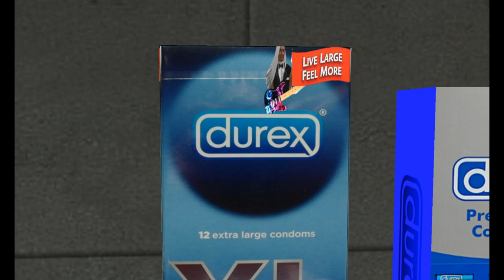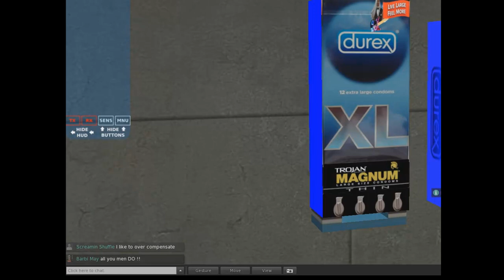Live Large, Feel More - 8 Bar Blues - Wayne Severson aka WashedUp Sideways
Solo blues guitar followed by my Second life sponsor, bringing you the good things in life. All in good fun.